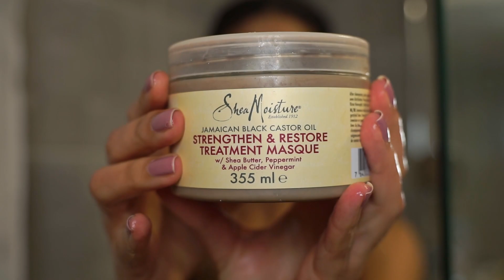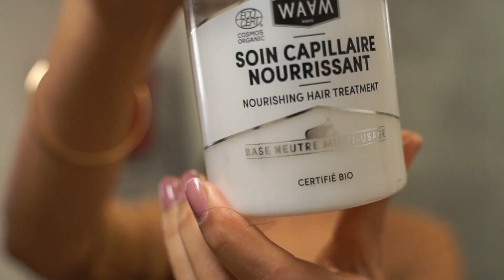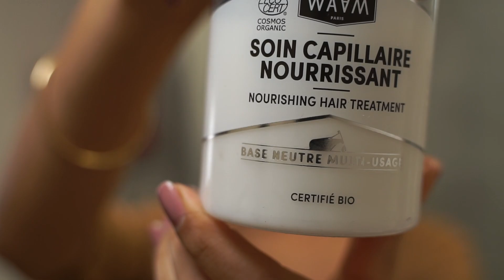ROUTINE NATURELLE COMPLÈTE CURLY HAIR : VOLUME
Hello 🤍  Ma nouvelle routine cheveux est en ligne ! Je vous présente mes produits naturels pour avoir de belles boucles dès la racine. Une routine cheveux complète, avec des soins que vous connaissez et d'autres que je teste depuis quelque temps et que j'ai validé !
J'espère que cette vidéo curly hair vous plaira, n'hésitez pas à partager avec nous en commentaire votre routine pour avoir de jolies boucles bien définies. Pleins d'astuces existent, à vous de choisir celle qui vous convient ;)
Love 💋

🔔 Activez les notifications pour ne rater aucune vidéo !

♡ MON DRESSING VINTED 👗: luciedumas17

MES CRÉATIONS :
📙Mon livre soins beauté
📗Mon livre cahier de cuisine

. 🎥 M A T E R I E L P O U R V I D E O S 💻 .
Verre protection camera
DJI stabilisateur
Ordinateur (version 16Go de RAM )
Casque audio
Organisateur voyage
Disque SSD
Lecteur carte
Carte mémoire